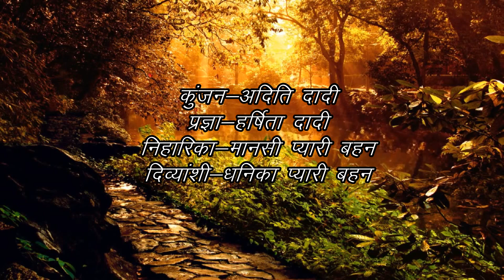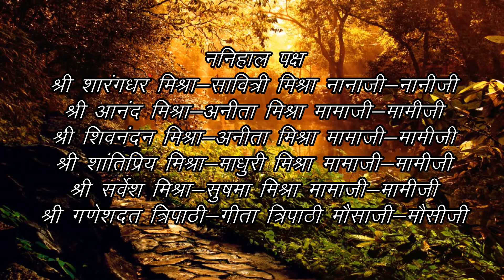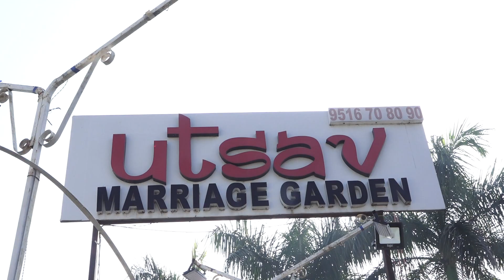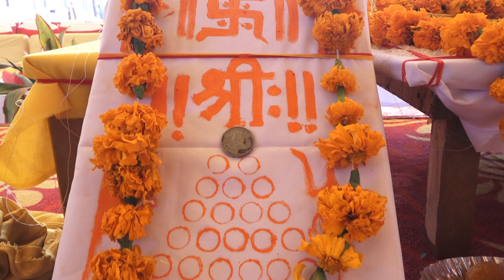Shaurya's Janeu Ceremony in Bhopal, Upnayan, Krishna